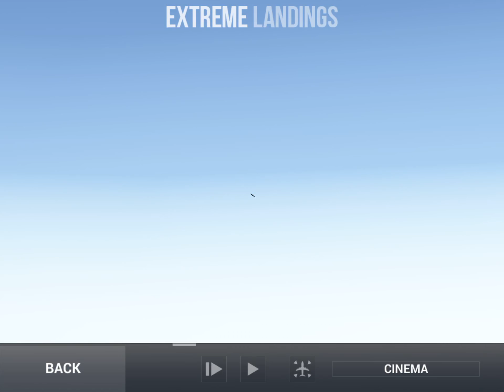Extreme landings (F/A-18 Super Hornet) / RJOO to RJBB